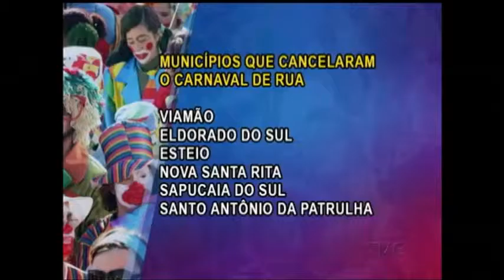Falta de dinheiro já afeta a folia do carnaval2016 no Rio Grande do Sul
94 municípios gaúchos já cancelaram os desfiles de carnaval deste ano por falta de recursos financeiros.  A forte queda na arrecadação motivou até mesmo a suspensão das muambas, o ensaio técnico das escolas de samba.